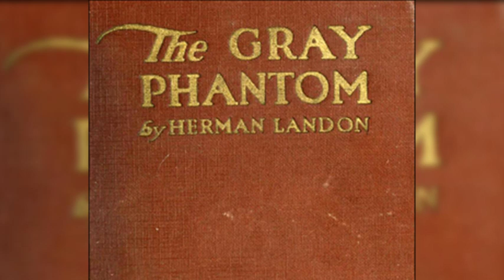The Gray Phantom - Part 1 | Audiobook | Sea of Audiobooks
Thank you for coming to listen to The Gray Phantom part 1. I hope you will enjoy the story and please

The Gray Phantom is a thrilling novel written by Herman Landon. The main character, the Gray Phantom, is a notorious criminal who is wanted by the police for a variety of crimes, including burglary and murder. Despite his nefarious reputation, the Gray Phantom is also something of a folk hero, with many people in the city rooting for him to evade the police.

The story follows two main characters: the Gray Phantom himself, and a police detective named John "Jack" Recklow, who is determined to catch him. As the novel progresses, you will learn more about the Gray Phantom's background and motivations, and see how he is able to stay one step ahead of the police despite their best efforts.

The novel is full of suspense and intrigue, as both the Gray Phantom and Jack Recklow use all their wits and resources to outmaneuver each other. Along the way, we meet a colorful cast of characters, including other criminals, police officers, and ordinary citizens caught up in the Gray Phantom's web.

One of the novel's strengths is its vivid portrayal of New York City in the early 20th century. We see the city's bustling streets, seedy back alleys, and crowded tenements through the eyes of the various characters, giving us a sense of what life was like in this era.

00:00 Chapter 1 - A Tragic Interlude
00:22:09 Chapter 2 - Mr. Shei
00:54:38 Chapter 3 - Helen Equivocates
01:29:07 Chapter 4 Azurecrest
01:41:49 Chapter 5 Perplexities
02:06:03 Chapter 6 The Phantom Orchild
02:30:57 Chapter 7 Mr. Shei Shows His Hand
03:00:44 Chapter 8 The Voice on the Wire
03:14:25 Chapter 9 The House of Laughter
03:30:11 Chapter 10 A Shot
03:50:32 Chapter 11 An Eavesdropper